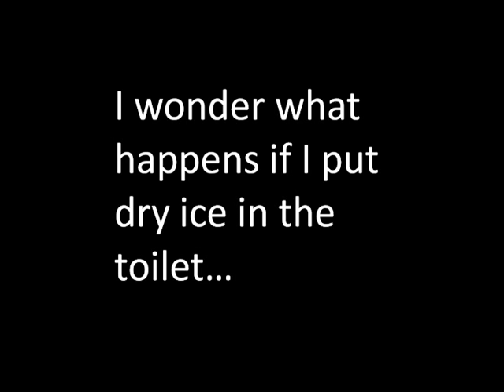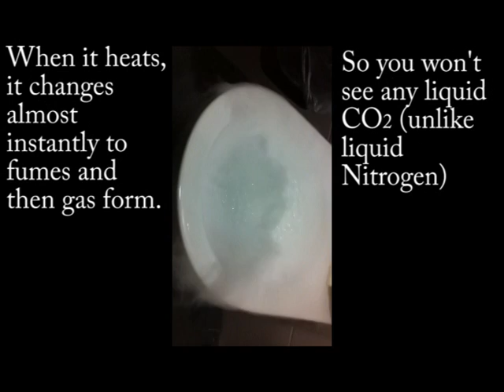Dry Ice in the Toilet with Soap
A short and useless (but fun) experiment with dry ice, toilet and soap.

ISRC: US-UAN-11-00570